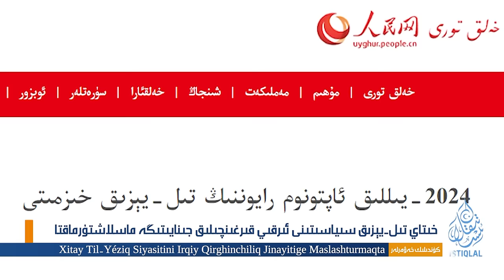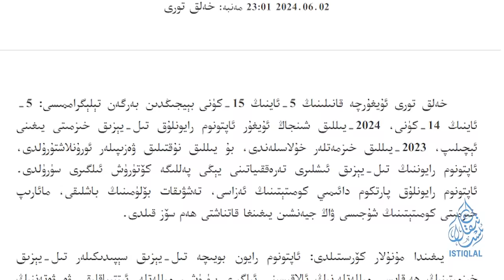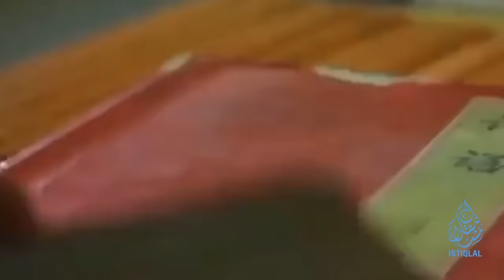ئىستىقلال كۈندىلىك خەۋەرلىرى |2024.6.4| فىدان: ئۈرۈمچى بىلەن قەشقەر قەدىمىي تۈرك-ئىسلام شەھەرلىرىدۇر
ISTIQLAL KÜNDILIK XEWERLIRI |2024.6.4| FIDAN: ÜRÜMCHI BILEN QESHQER QEDIMIY TÜRK-ISLAM SHEHERLIRIDUR